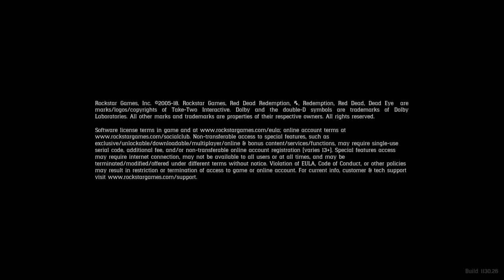Red Dead Redemption 2 Online 24 - 7